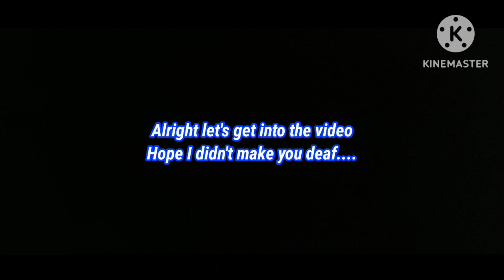blox fruit grind again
Hi there
It's me Grooviction
How are you?
I'm fine...

Bye...